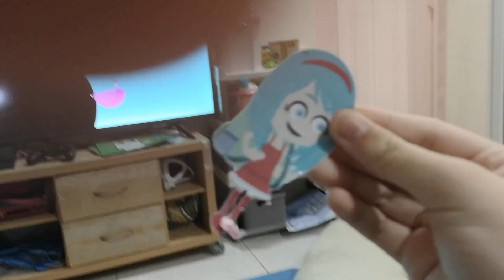Clubhouse Flying Away Round 2